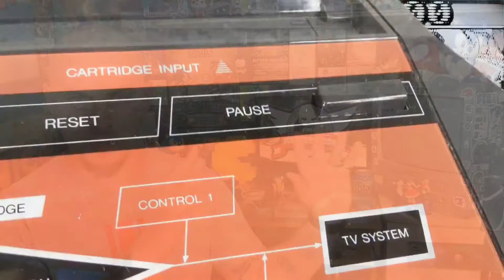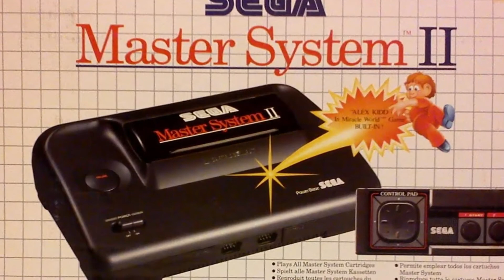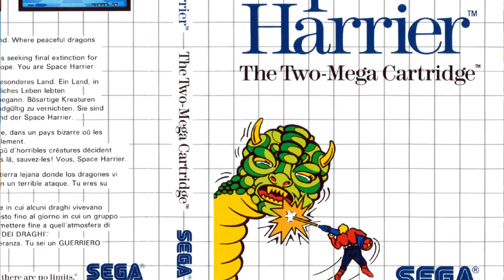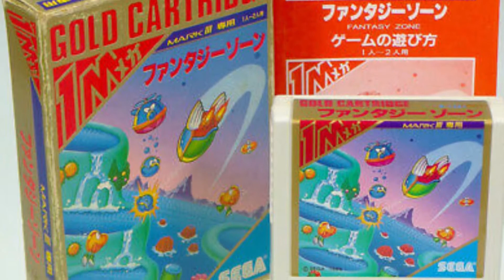5 Things I DON'T Like About The Master System - Sega Head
That's right, there are actually some things I do NOT like about the beloved
Hard to believe init?